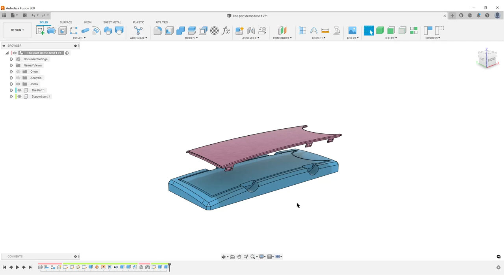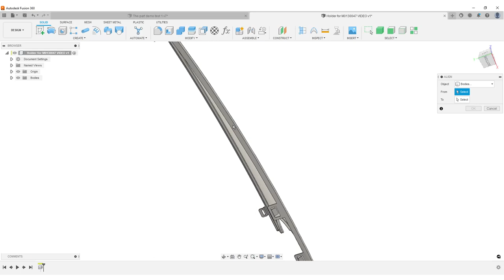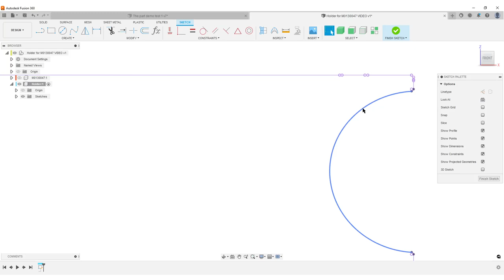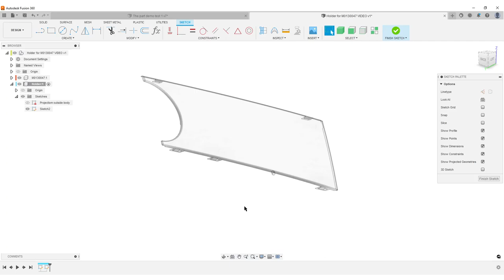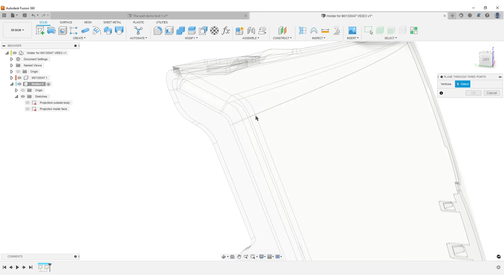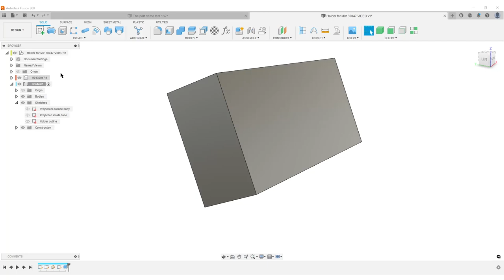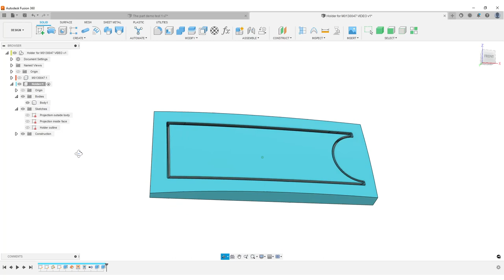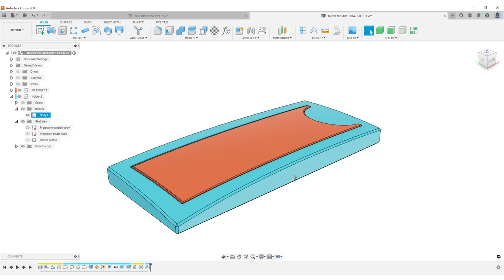Fusion 360 - Jig/Support for a STEP-file part (LONG workflow)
This is a bit of a long video, hope you find some useful stuff :)